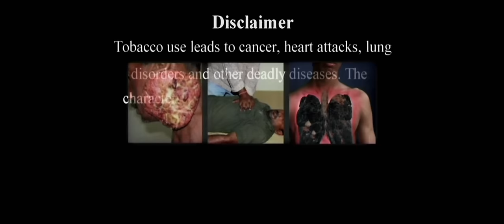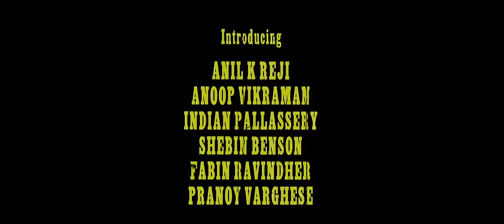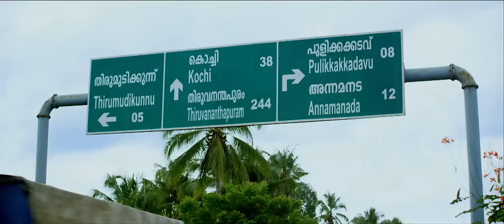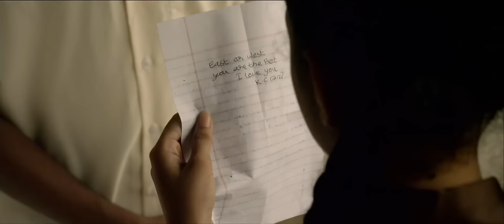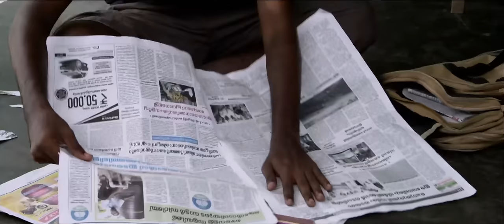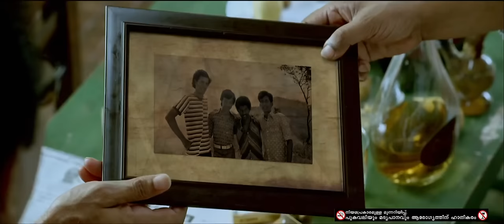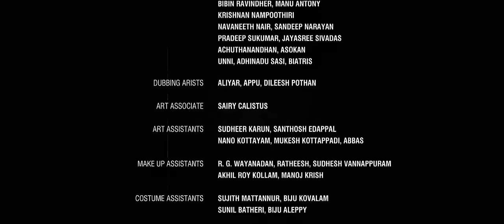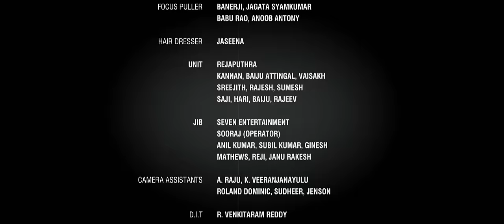idukki gold full movie malayalam 2013 HD (1080p)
pls subscraibe